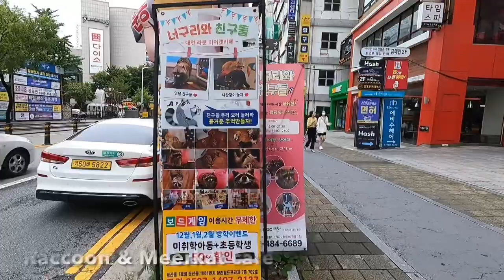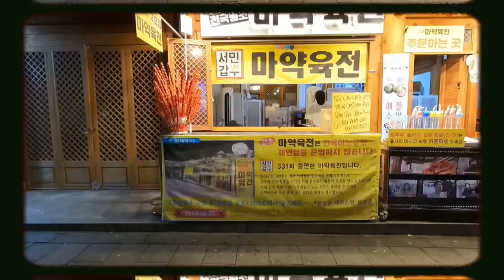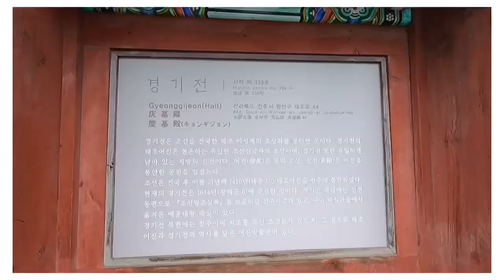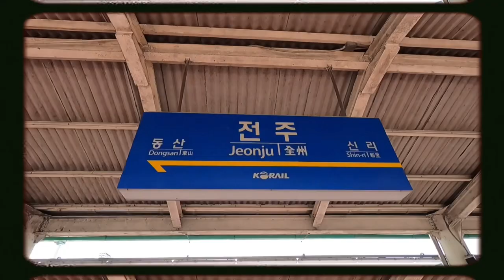Trip to Daejeon & Jeonju (Hanok village) - Sept 2022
Jeonju Hanok Village for Hanok stay with Lee.
Rented Hanbok and hired the photographer to take some nice photos for us.

On the way to Jeonju we dropped by Daejeon, where I was showing Lee around the KAIST campus - the dorm building I stayed in, the cafes I used to go to, the library building for exam crams and so on…
And the unique cafe experience in Daejeon city - racoon & meerkat cafe!